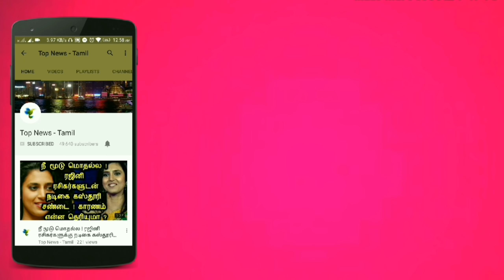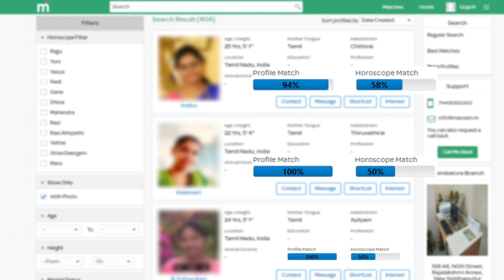Petta - Petta Paraak lyric video Reaction & Review | Rajnikanth | Karthik Subburaj | Anirudh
Petta - PettaParaak lyric video Reaction & Review | Rajnikanth | Karthik Subburaj | Anirudh